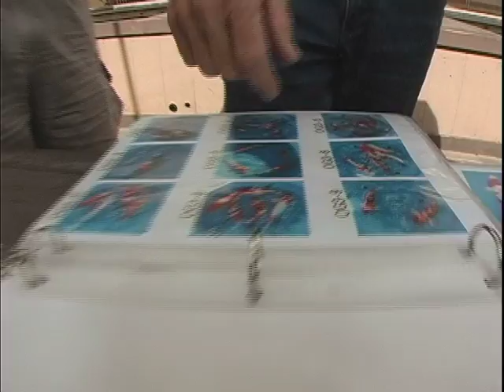Champion Nishikigoi - Koi Farm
Champion Nishikigoi
Your Online Imported Japanese Koi & Pond Shop!

Announcements
Attention Canadian Koi Hobbyists! We do ship Koi to Canada.

Summer 2012 Shipments of Tosai, Nisai, & Jumbo Tosai Tategoi Koi from Ogata & Niigata are here.

Now, we have both Tosai & Nisai Hirenaga (Longfin) Koi from Niigata breeders too!

Champion Nishikigoi was established in 1998.
Our Original company objective was to provide high quality Koi to selective private collectors and show exhibitors through out the United States.
To achieve this goal, I devoted all of my free time  to study, research and traveling extensively through out Niigata and Japan in search of world famous Breeders.
Our many trips to Japan have improved my understanding of the Japanese knowledge and appreciation for high quality Tategoi.  As a dealer,  I feel it is my duty to introduce and teach customers everything there is to know about Koi.